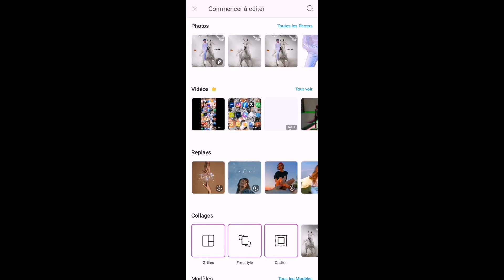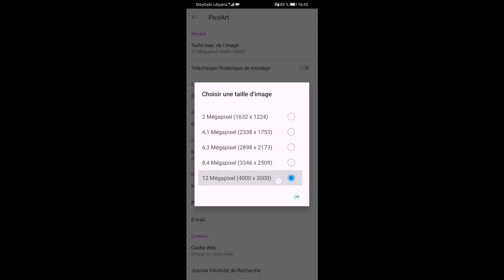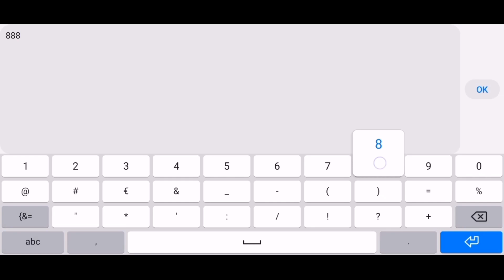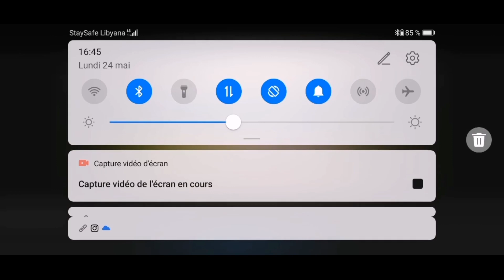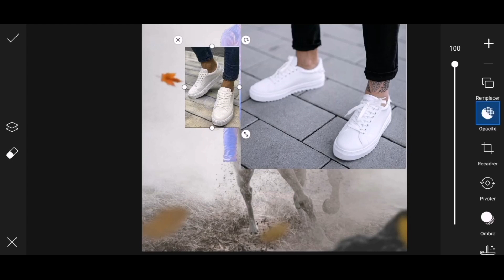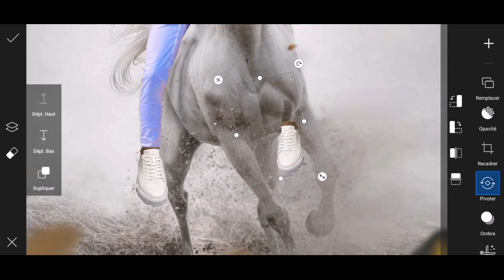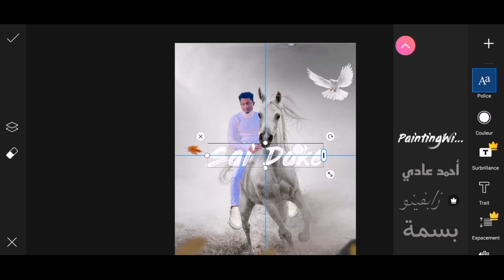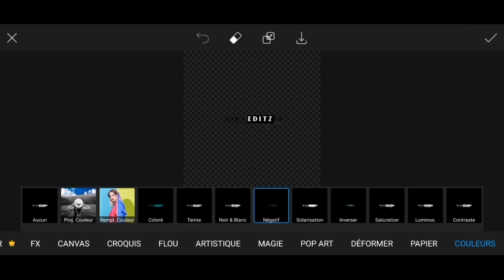YADDA MUKA HADA HOTON - SAI DAKE - HAMISU BREAKER 2021